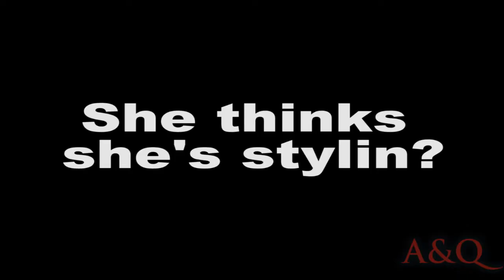DELTATV -DeltaWeek 2011 Preview (Alpha Omega Chapter - St. Louis)